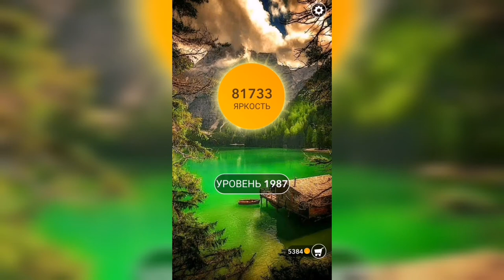Word / Слово Крест: Поиск русского кроссворда / Уровень 1987